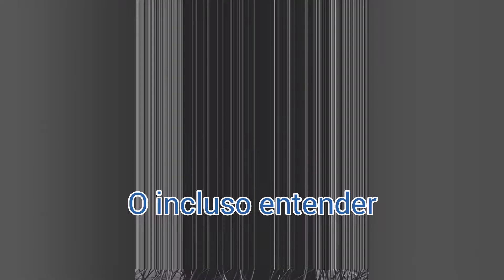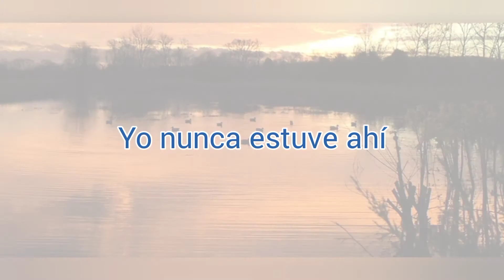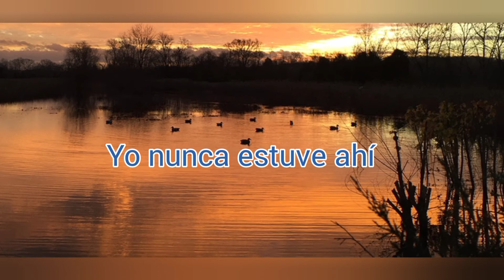Dawn of solace - I was never there (Subtítulos en Español)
este video es unicamente con fines de entretenimiento y todos los derechos pertenecen a sus respectivos autores, colaboradores y compañías involucradas